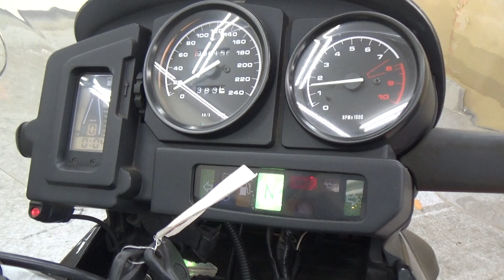2100004779631 R1150GS Adventure